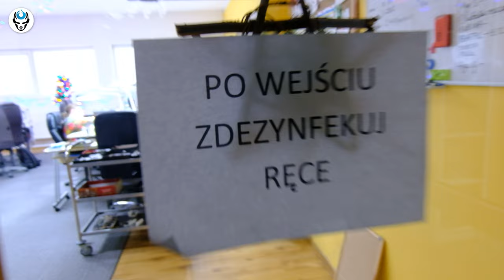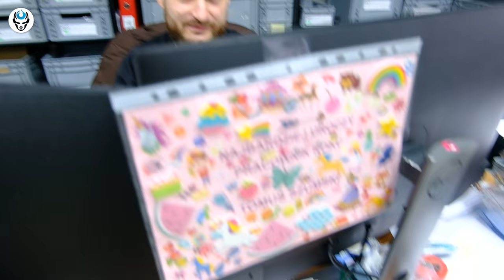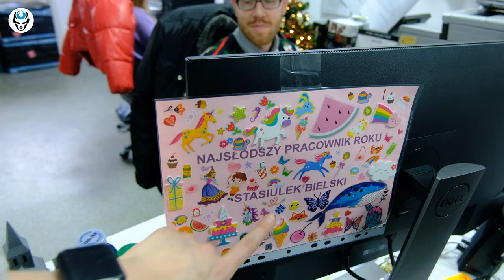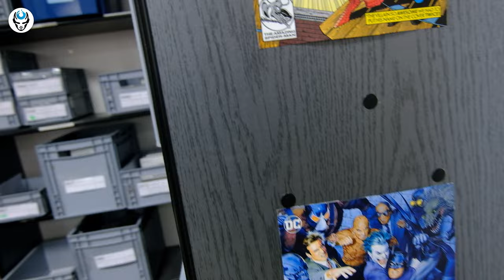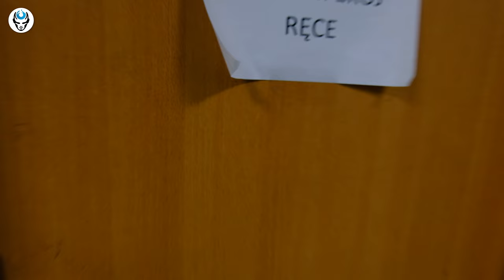STUDIO UPDATE #189 - MERRY CHRISTMAS EVERYONE